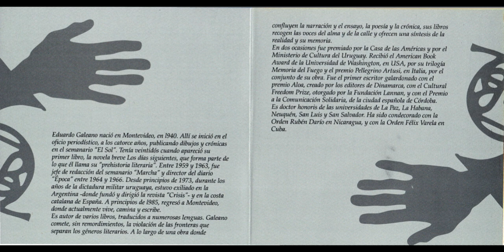Eduardo Galeano - " 13. Arguedas. " - "El libro de los abrazos" - (2006)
Autor

Galeano, Eduardo 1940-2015 autor narrador.

Título

libro de los abrazos / Eduardo Galeano

Montevideo : Ayui, p2006.

Serie

La palabra ; 84.

Nota General

Redacción de los relatos del libro "El libro de los abrazos" por Leonardo Croatto en Durazno estudio (Montevideo) el 20 de ferero de 1990.
Digitalización y master por Francisco Grillo en La atuta (Montevideo) en agosto del 2006.

1. Presentación.
2. El mundo.
3. El origen del mundo.
4. La fundación del arte.
5. La fundación del lector.
6. El arte para los niños.
7. El arte desde los niños.
8. Celebración de la fantasía.
9. Celebración de la realidad.
10. Crónica de la ciudad de la Habana.
11. Crónica de la ciudad de Nueva York.
12. La última cerveza de Caldwell.
13. Arguedas.
14. Noticias.
15. Amares.
16. Teología (1).
17. Teología (2).
18. Teología (3).
19. Las flores.
20. Las hormigas.
21. La abuela.
22. El abuelo.
23. Crónica de la ciudad de Montevideo.
24. Celebración de la amistad.
25. Celebración del coraje.
26. La fiesta.
27. Las huellas digitales.
28. El aire y el viento.

Temas

LITERATURA URUGUAYA,REDACCIÓN DE LITERATURA,RELATOS,NARRACIONES,AUDIOLIBROS,URUGUAY